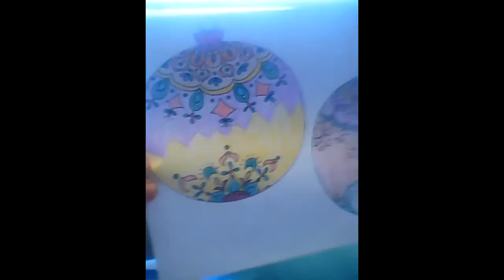My Edited Video